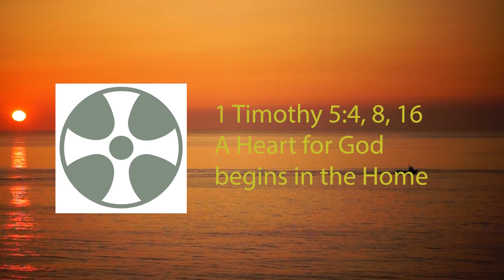A Heart For God Begins in the Home - 1 Timothy 5:4, 8, 16